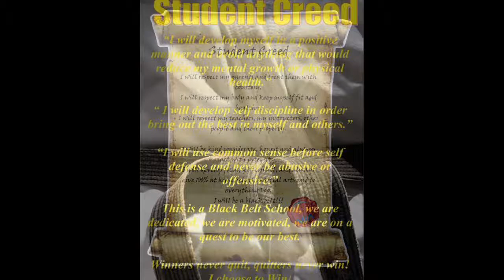Is Bushido Still Practiced In Martial Arts?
In this episode, Gio and guest Steven Reich discuss Bushido and how it has been slowly disappearing in Martial Arts over the years.  This topic was inspired by an interview with Martial Arts icons Benny "The Jet" Urquidez and Al Dacascos, who share their insight on this subject based on their experience in Martial Arts over several decades.

You can find Steven Reich on Facebook, Twitter, and YouTube.

LAMA Talk on FaceBook
LAMArtialArt on Instagram

For MORE great shows, visit the Like Water Productions YouTube channel.

.AND be sure to follow

LAMA Talk
LAMArtial Art
Like Water Productions